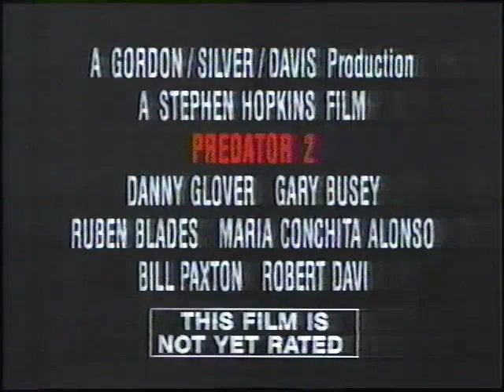Predator 2 | Television Commercial | 1990